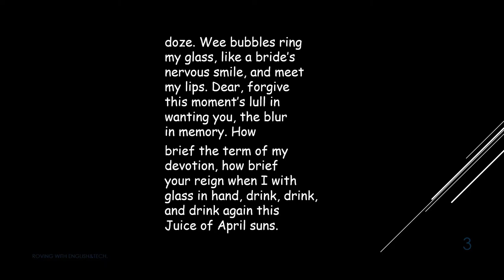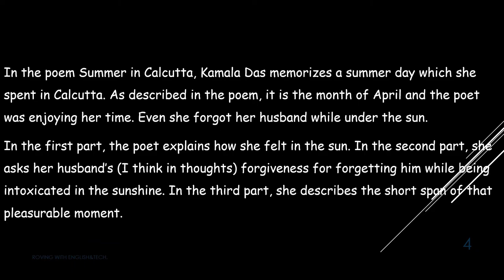Summer in Calcutta By Kamala Das| Poetry Reading